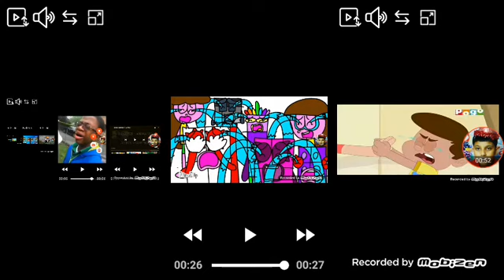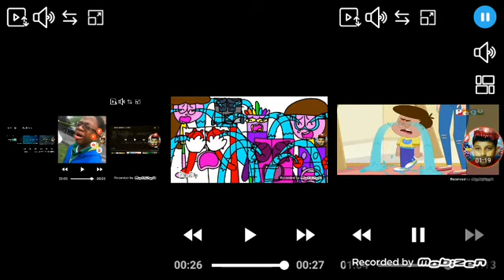26 January 2021